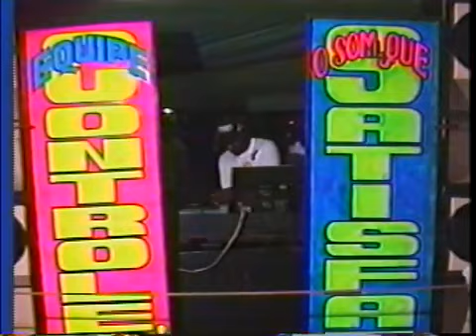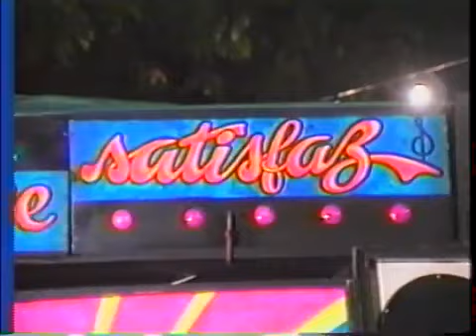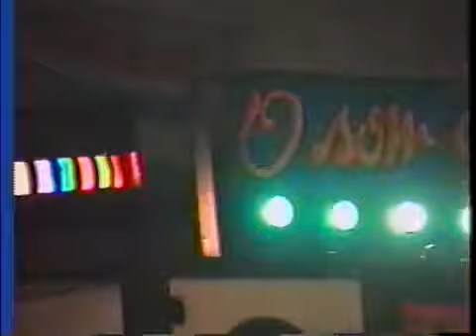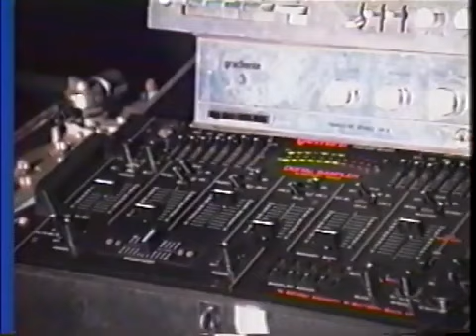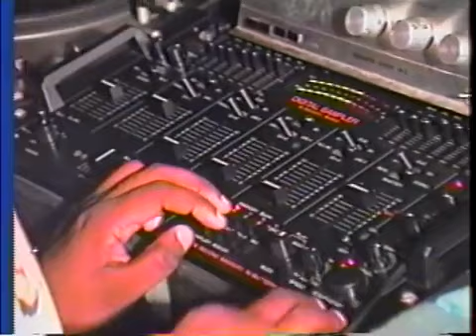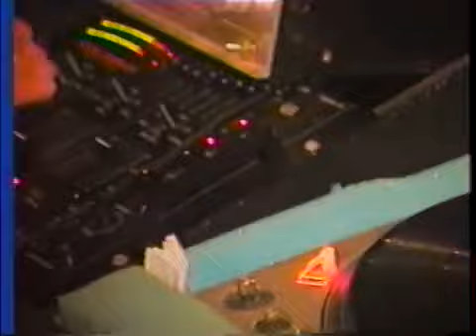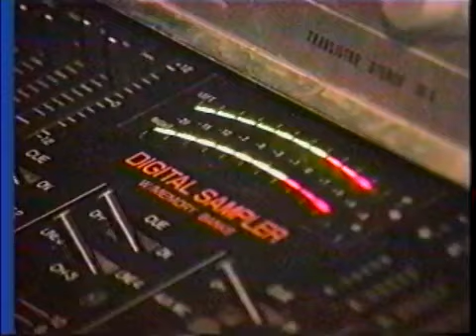Equipe Controles 1995